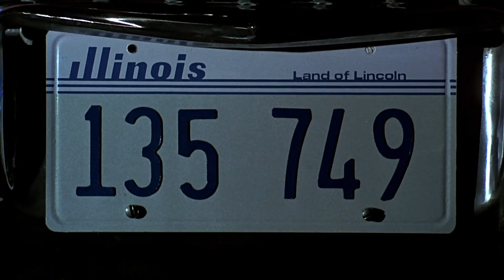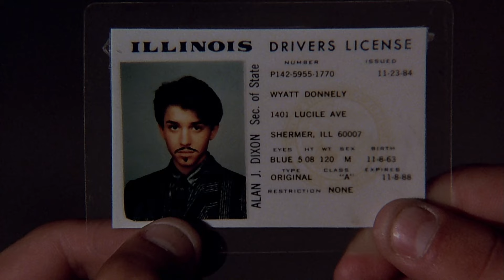Weird Science Shower Scene (Kelly LeBrock) | "Showering's Real Fun, Isn't It?" | Extended Preview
The Frankenstein legend takes an uproarious twist in this outrageous special effects-laden comedy from the writer-director of Sixteen Candles and The Breakfast Club. Critically acclaimed filmmaker John Hughes is at it again, giving nerdy computer whiz Ilan Mitchell-Smith and his best friend, Anthony Michael Hall, power to create the "perfect woman" (Kelly LeBrock). Like a computer-generated fairy godmother, the duo's out-of-this-world creation guides the pair through the pleasures and pitfalls of adolescence. With a rock beat supplied by many music superstars including Oingo Boingo, this far-out, sci-fi fable brings everyone's favorite teen fantasies to life through the miracle of Weird Science.

Relive the iconic Weird Science shower scene. After all, "showering's real fun, isn't it?".